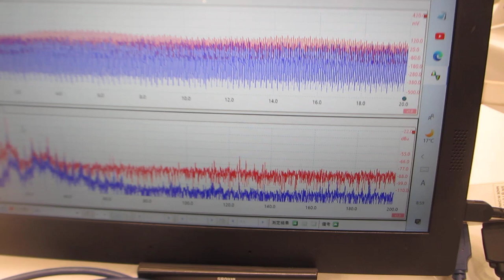新技術創出交流会 2023